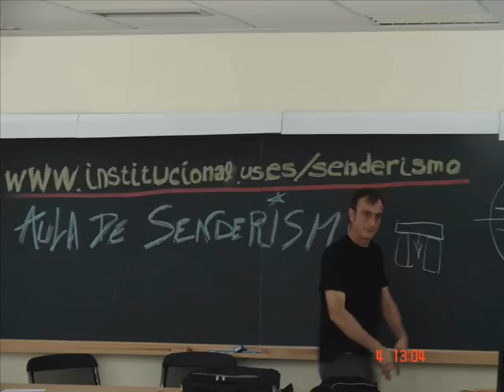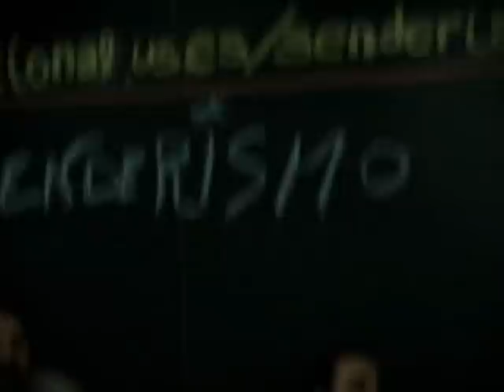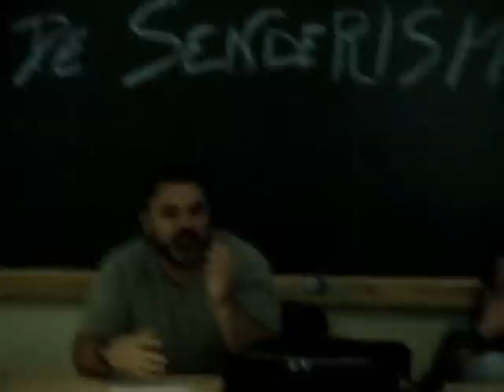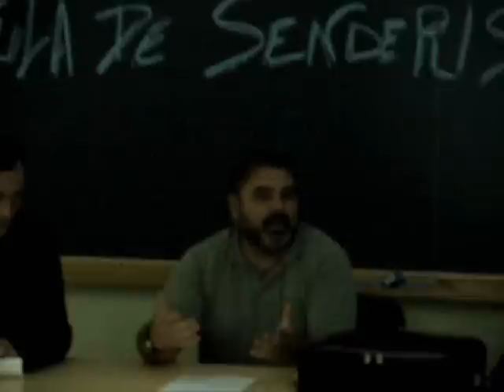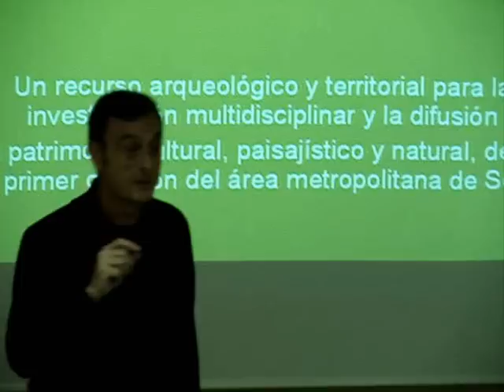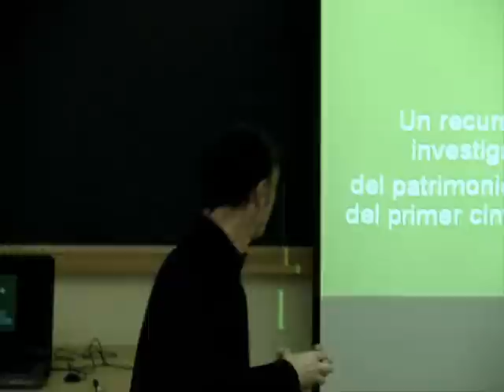Charla2 Los Dólmenes de Valencina dla Concepción (J.Arévalo)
El Aula de Senderismo, de la facultad de biología de Sevilla, el día 4 de octubre, tuvo la suerte y la alegría que dar el primer seminario, la primera charla, de manos de Jorge Arévalo Crespo, gran personaje en la defensa del patrimonio arqueológico y paisajístico del Aljarafe, y gran conocedor de la historia que rodea a estas estructuras megalíticas.